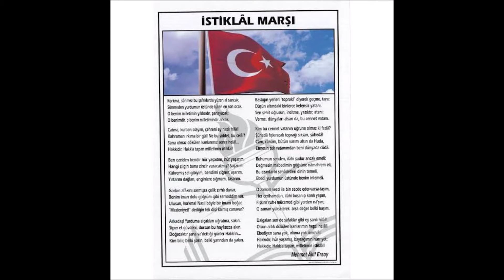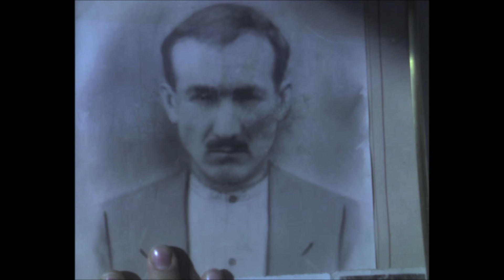708. (369.) SORUYORMUYUZ